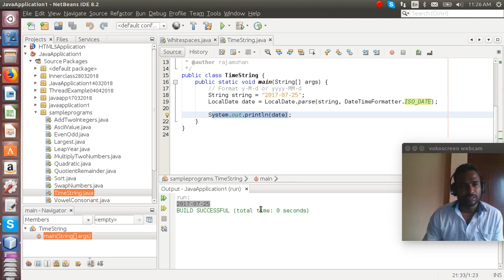Convert String to Date using predefined formatters